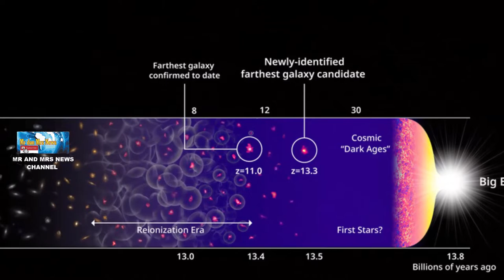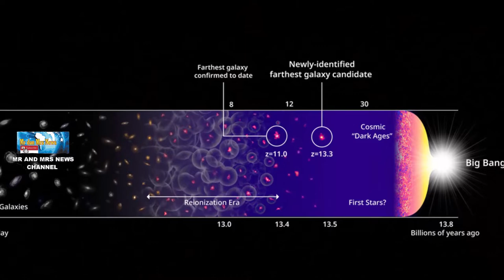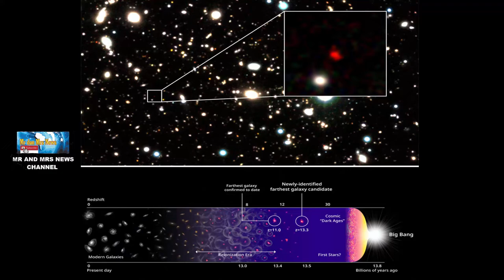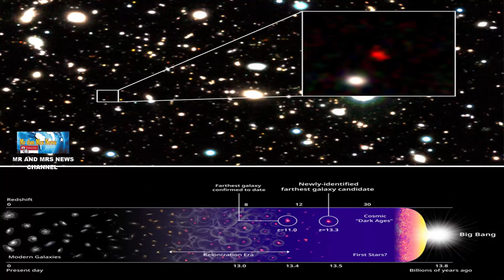GALAKSI HD1 !! GALAKSI TERJAUH DI ALAM SEMESTA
Terimakasih !!

Para astronom dari Harvard and Smithsonian, Amerika Serikat, berhasil menemukan galaksi terjauh di alam semesta bernama HD1 yang jaraknya 13,5 miliar tahun cahaya dari Bumi.HD1 berhasil memecahkan rekor sebagai galaksi terjauh. Objek astronomi ini memiliki jarak 100 juta tahun cahaya lebih jauh dari galaksi yang ditemukan sebelumnya yakni GN-z11.HD1 merupakan galaksi yang penuh dengan aktivitas karena terlihat bersinar terang dalam sinar ultraviolet. Adapun untuk kategorinya, HD1 merupakan starburst atau galaksi yang menghasilkan bintang dengan kecepatan tinggi.